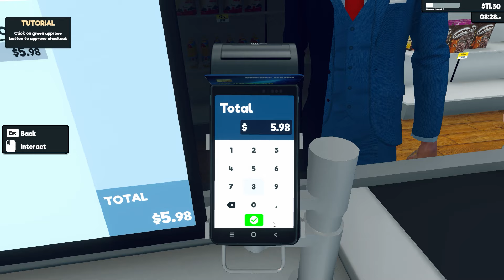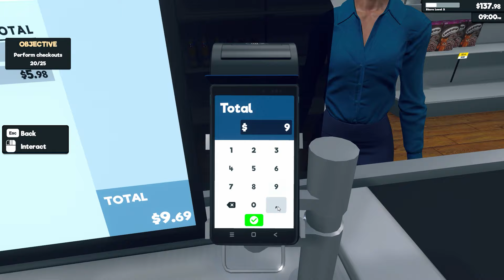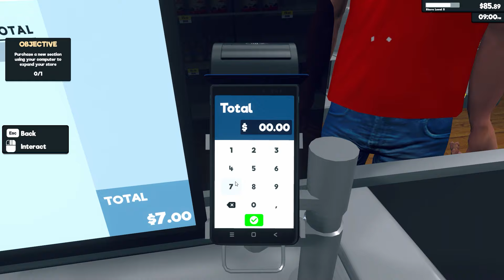[Supermarket Simulator] #1 | ปริศนาตู้เย็นที่หายไป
Supermarket Simulator
เกมจำลองการเปิดร้าน Supermarket
เกมพึ่งวางจำหน่าย เลยหยิบมาเล่นตั้งแต่แพตช์แรกสุด ที่ยังมีบัคต่าง ๆ อยู่